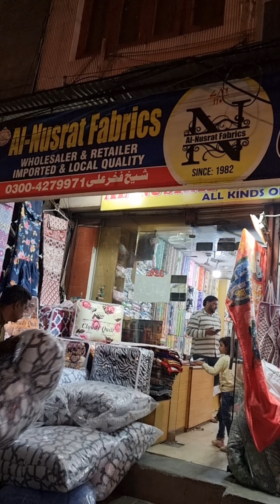Vicky Quilts .For our dear Buyers we are offering vicky polyster quilts atwholersale Prices.